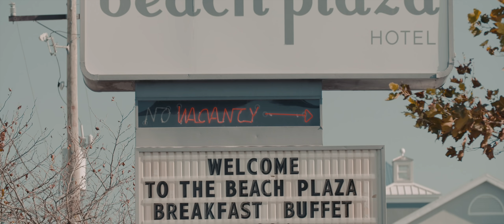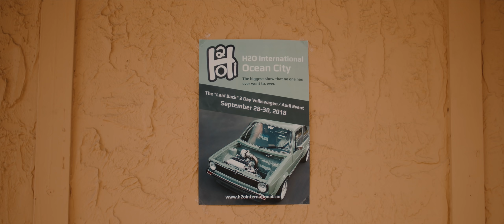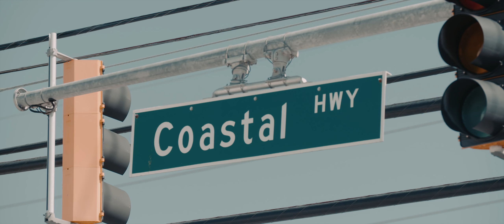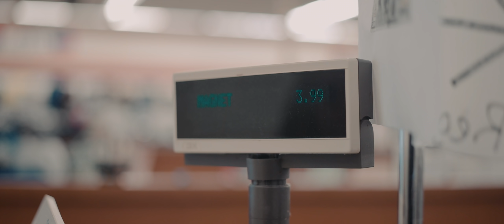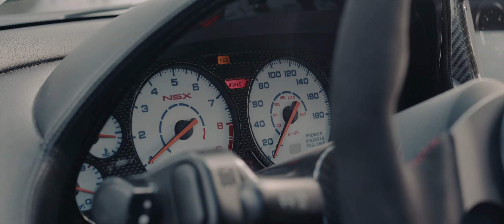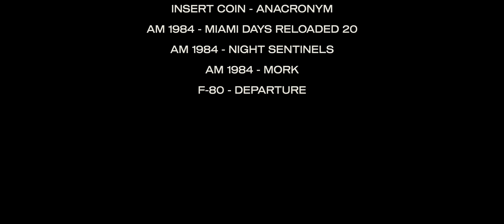The Strip 3.0, H2oi 2018 - ILB Drivers Club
Directed & Edited by:
ADAM MCPEAKE

Assistant Director:
JAMES PRESTON

Assistant:
PETER MATTHEWS

MAHONEY - FUTURE
Label: issamin  ( P & C 2016 )

Griffin Gillman
Sam Sapula
Kyle Goodhue
Alex Goldstien
Rick Freeman
Johnny Stone
John Ludwick
Ben Walker
Frank Gatto
Peter Matthews
Adam Benini
Anton Passarella
Kevin Legaspi
Ian Weber
Vittorio Bueme
Jonathan Kerem
Gober De León
Alex Goettler

Equipment used:
Sony FS7 + Metabones Speed booster
Sony A7S mk2 + Metabones
Sony Zeiss 55mm 1.4
Sony 28mm - 70mm 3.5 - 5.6
Canon 70-200mm 2.8 IS
Manfrotto Suction Mounts
Zoom H4N